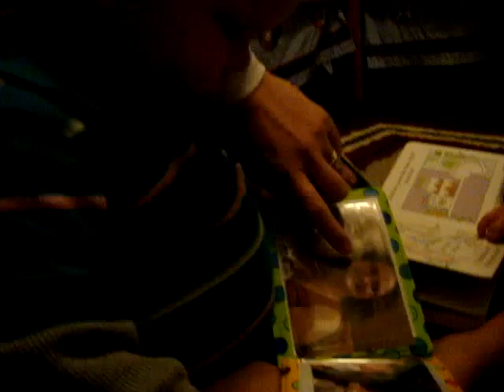Liam & Owen: Liam labels mommy's family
Here is Liam's attempt at naming people.